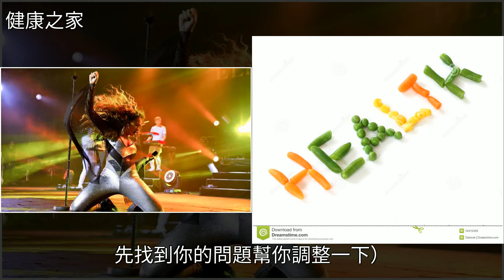唱歌氣息是發聲的核心動力，科學地用氣就是要充分利用呼吸肌肉群，[健康之家]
唱歌氣息是發聲的核心動力，科學地用氣就是要充分利用呼吸肌肉群 [健康之家]健康唱歌氣息是發聲的核心動力，科學地用氣就是要充分利用呼吸肌肉群 [健康之家]健康